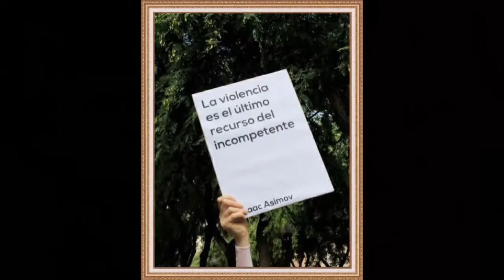Himne Nacional de Catalunya. Concentració a Tarragona defensant els drets. No a brutalitat policial.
Concentració a Tarragona defensant els drets. No a brutalitat policial. CridaDemocràcia.

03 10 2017